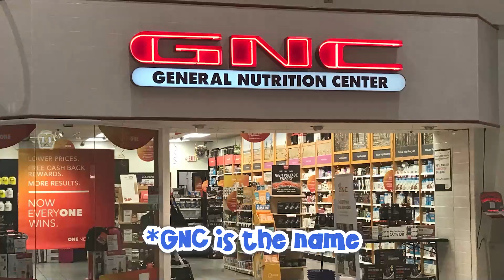I tried playing SPLITGATE...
In this video I tried playing the Splitgate Beta. It's like... Halo with portals. I had some fun and I hope you guys enjoy this video!